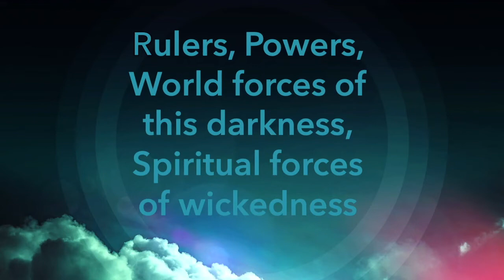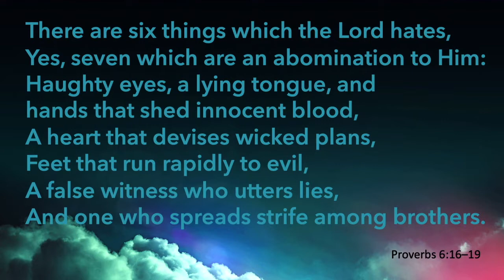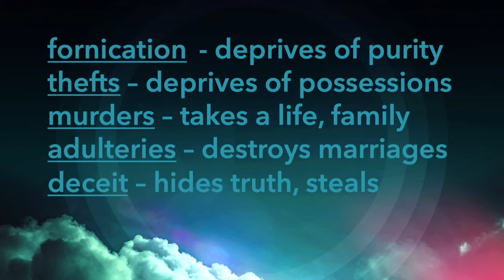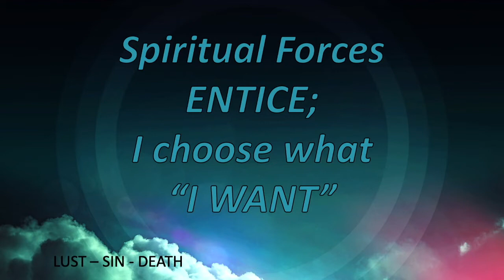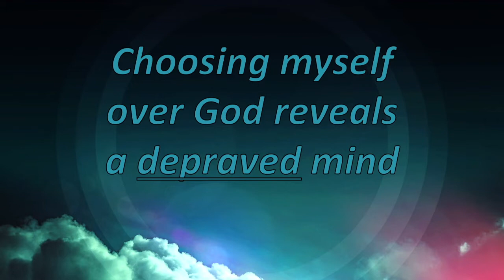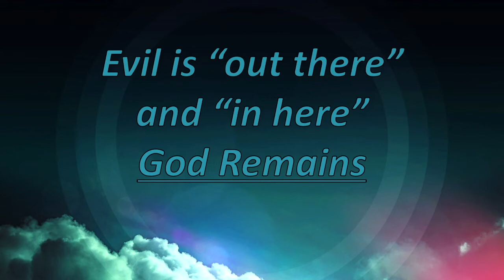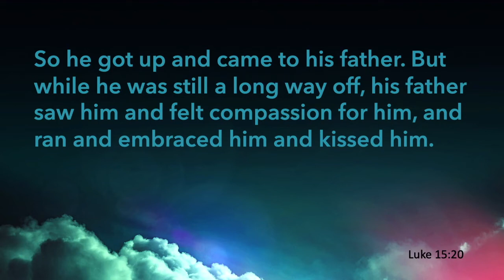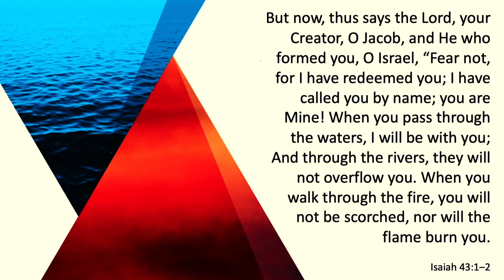Wickedness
Second in a series on the Heavenly Places - Spiritual Forces of Wickedness. Is evil "out there" or is it also "in here?"